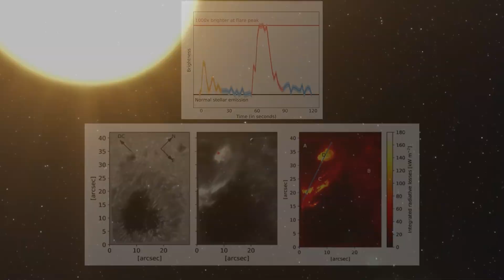James Webb Telescope Just Captured 4K Images of Proxima B That Show Something Terrifying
The James Webb Telescope has just captured stunning 4K images of Proxima B, revealing something truly terrifying. Located in the habitable zone of Proxima Centauri, the closest star to our Sun, Proxima B has long been a target of astronomical interest due to its potential for harboring life.
The newly obtained images from the James Webb Telescope depict a stark contrast to previous expectations. Rather than serene landscapes or signs of potential habitability, the high-resolution photos show ominous atmospheric disturbances and irregular geological formations. Scientists are baffled by the unexpected findings, as they suggest conditions on Proxima B may be far more turbulent and unpredictable than previously thought.
These revelations have sparked intense debate and speculation within the scientific community, challenging existing theories about exoplanetary environments and the possibility of extraterrestrial life. As researchers delve deeper into the data captured by the James Webb Telescope, they hope to unravel the mysteries of Proxima B and decipher the implications of these terrifying discoveries for our understanding of planetary systems beyond our solar system.